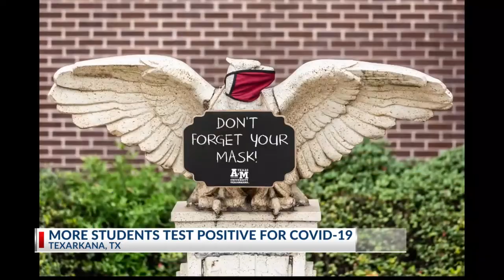Four more students test positive for covid-19